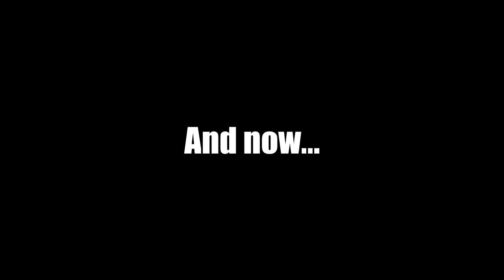Runes of Magic - The island of Vortis #4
Let's make our way into the new zone Vortis, explore & experience this unknown land.